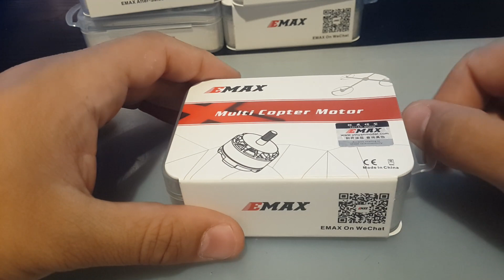Best FPV Drone Motor? (4 Month Update)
Link to these you can get them for fairly cheap and in my opinion its the best value for you money and they do perform amazing.

4x Emax RS2205S 2300KV Racing Edition Brushless Motor for FPV Racing

Emax RS2205S 2300KV 2600KV Racing Edition Brushless Motor for FPV Racing